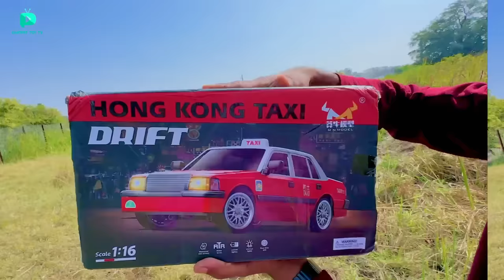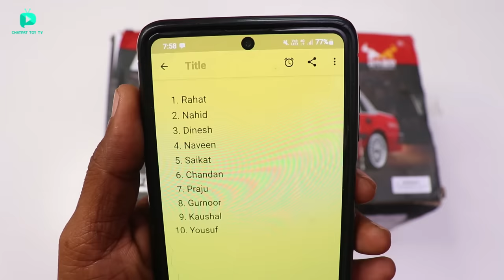I Bought Most Unique RC Gyro Drifting Taxi Car Unboxing - Chatpat toy tv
Dosto aaj ki video mai maine unbox aur test kiya hai most unique gyro drifting rc taxi car iske front wheels mai gyro laga hai front wheels 40 degree angle tak turn ho sakte hai

Most Unique RC Car